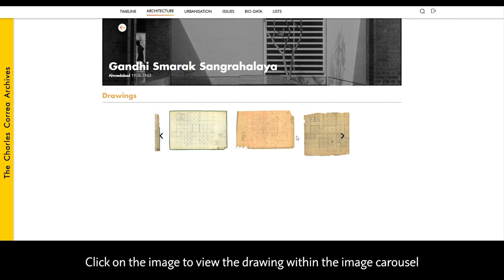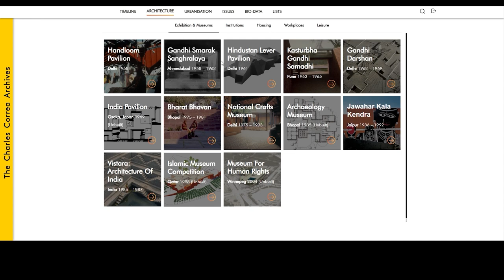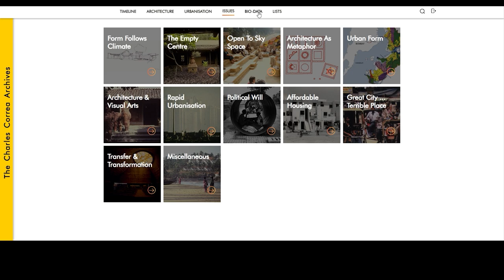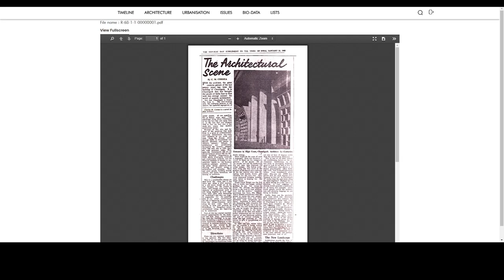Charles Correa Archives - Navigating the Website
The Charles Correa Archives website is a digital platform that consists of over 15,000 drawings, photos, articles, and essays by Charles Correa.
For the best user experience, we recommend using Google Chrome.